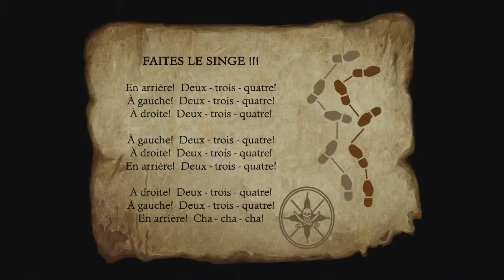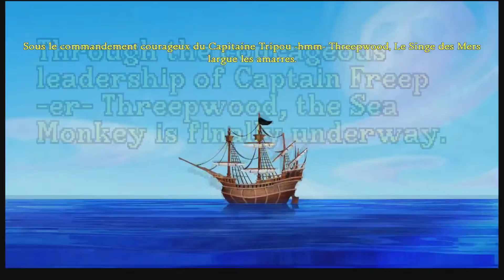The Secret of Monkey Island - LET'S PLAY FR #1